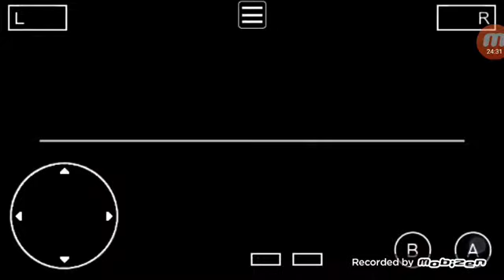Pokemon Kaizo Emerald Tập 2 : Cả 2 Cùng Tiến Hóa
Nếu anh em thấy video này thú vị hãy rủ bạn bè và người thân bằng cách share video này
Đừng quên comment ý kiến của các bạn về video này và những góp ý